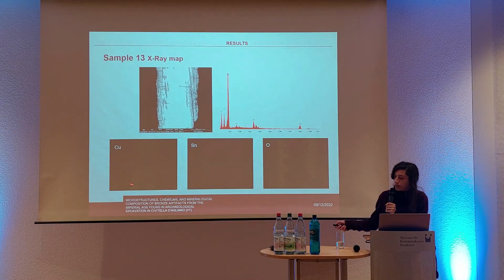YOCOCU 2022 Conference Christmas Edition - 09 December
Synthesis of 09 December Conference activities